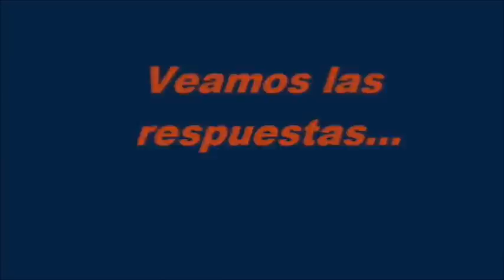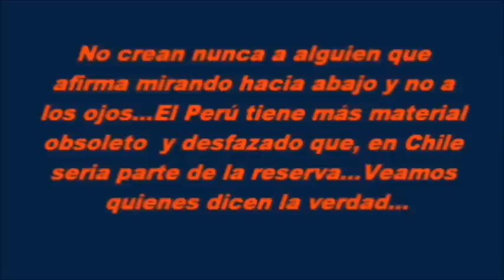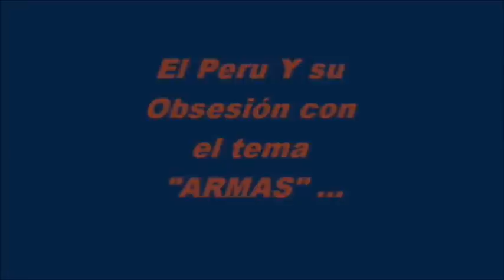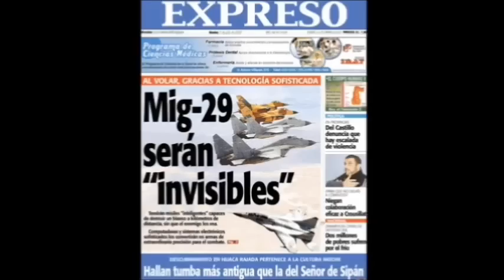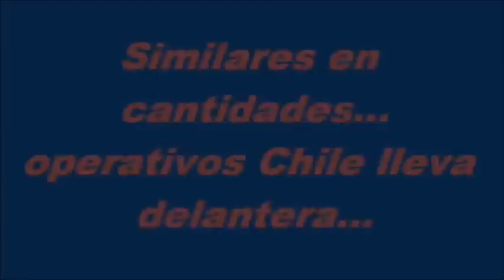Respuesta Chilena a Fap es el doble que la Fach 1